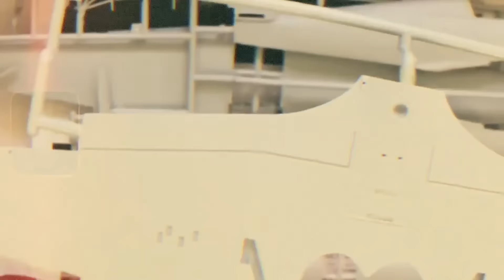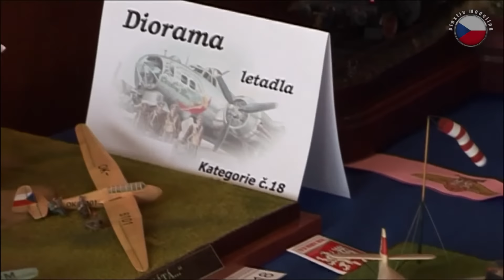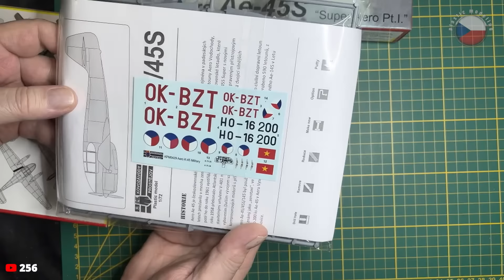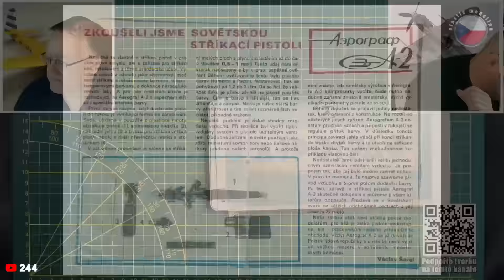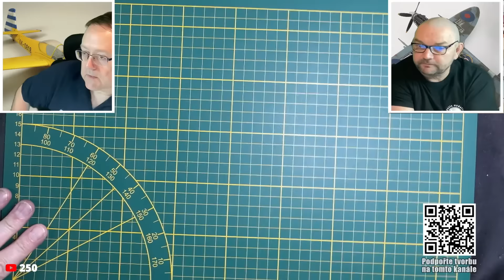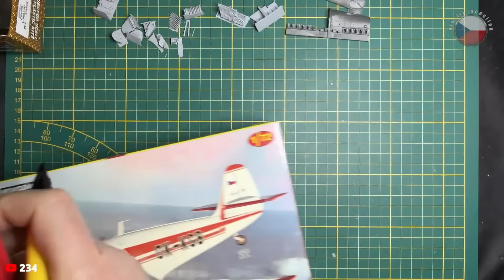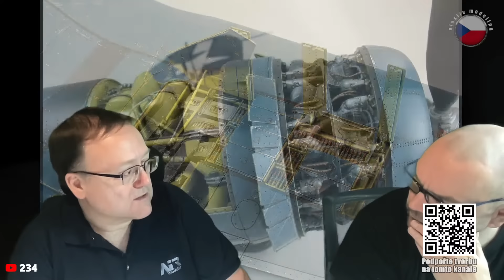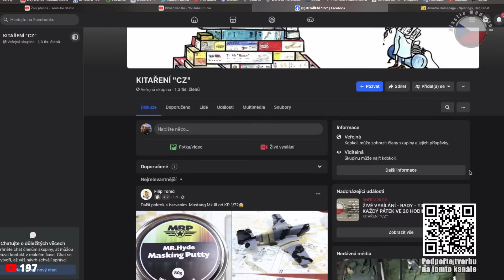ŽIVÉ VYSÍLÁNÍ - RADY - TIPY - CHAT - KAŽDÝ PÁTEK VE 20 HODIN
TÉMA:
HOST VYSÍLÁNÍ - ZDENĚK ŠEBESTA
Výstavy a klubová činnost
Stříkací pistole a technika, kterou používá
Ultrazvukový nůž ECHOTECH
Jaroslav Velc  -  spolupráce na knize "V oblacích"
Profese a koníček
TOPIC:
GUEST - ZDENĚK ŠEBESTA
Exhibitions and club activities
Spray gun and the technique it uses
ECHOTECH ultrasonic knife
Jaroslav Velc - collaboration on the book "In the Clouds"
Profession and hobby